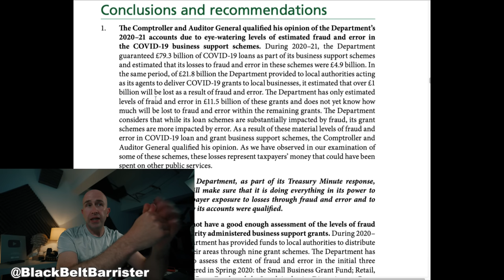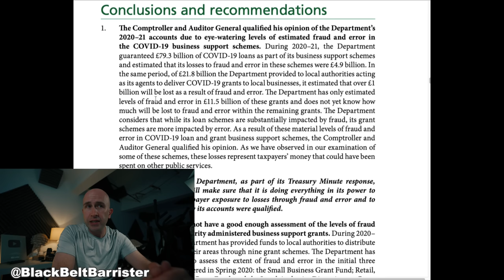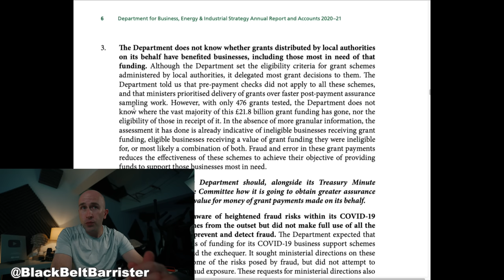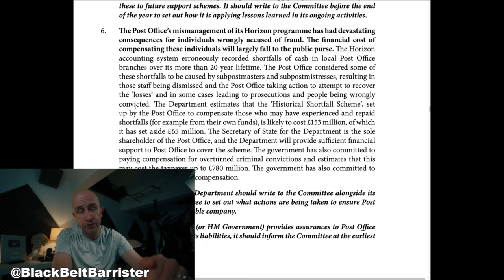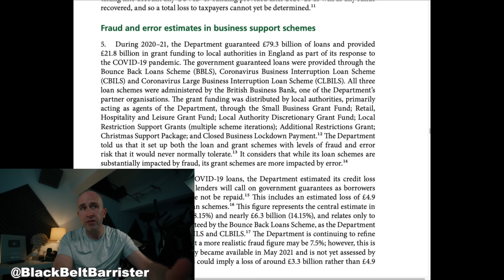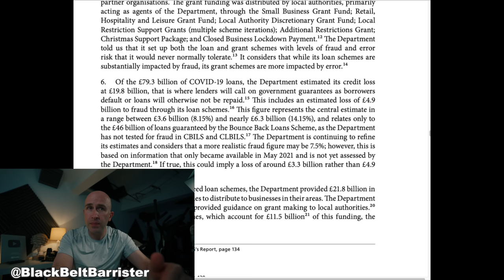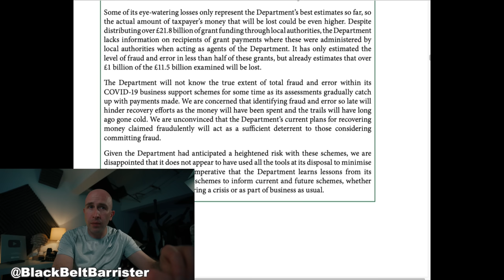£4.9 BILLION COVID-19 Lost to Fraud & Errors...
External Media Drive And if you like my house and decor

MY CHAIR:
Lamp 1
Lamp 2 🎓 Brilliant contract law book
🎓 Excellent book with an overview of criminal law